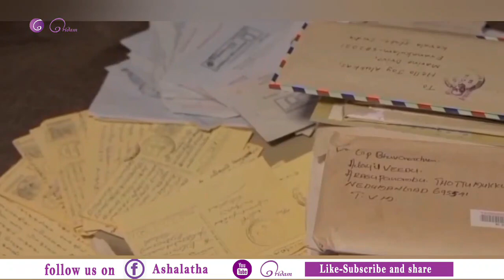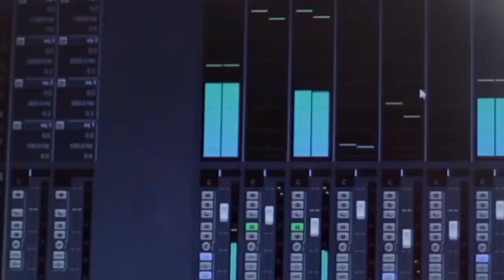Hello Bless 2022 Feb 04 Friday Episode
Hello Bless

എസ് എം എസ്  അയക്കുമ്പോള്‍   (ശ്രദ്ധിക്കുക വാട്സാപ്  അല്ല)
പേര്.
ജോലി.
സ്ഥലം.
ഫോണ്‍ നമ്പര്‍ .
എന്നിവ വ്യക്തമാക്കണം.

നിങ്ങളുടെ അനുഭവങ്ങള്‍ കത്തുകളായി അയക്കാനുള്ള വിലാസം

ഹലോ ബ്ലസ്
ബ്ലസ് റിട്ടയര്‍മെന്റ് ലിവിംഗ്
ആലുവ- 683105

പ്രോഗ്രാം റേഡിയോയില്‍ കേള്‍ക്കാന്‍ ട്യൂണ്‍ ചെയ്യാം

On 102.3 Kochi Fm, Monday to Friday 8.30 am

നിങ്ങളുടെ സപ്പോര്‍ട്ടു കൊണ്ടാണ്  ഒരിടം
ചാനല്‍ വളര്‍ന്നത്
ഹൃദയത്തിന്റെ ഭാഷയില്‍ നന്ദി

നിങ്ങള്‍ക്ക് ഈ പ്രോഗ്രം പ്രിയപ്പെട്ടതാണെങ്കില്‍ നിങ്ങളുടെ പ്രിയപ്പെട്ടവരിലേയ്ക്കും എത്തിക്കുമല്ലോ.ഒപ്പം പ്രോഗ്രാമിനെ കുറിച്ചുള്ള അഭിപ്രായങ്ങളും രേഖപ്പെടുത്തുക

നിങ്ങളുടെ സ്വന്തം ആശേച്ചി

Ashadeepam (ആശാദീപം )